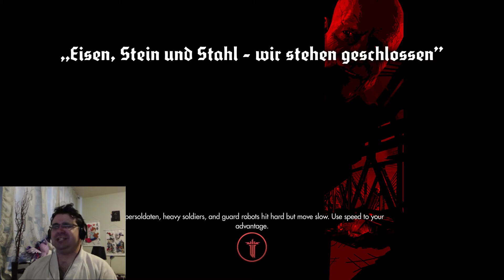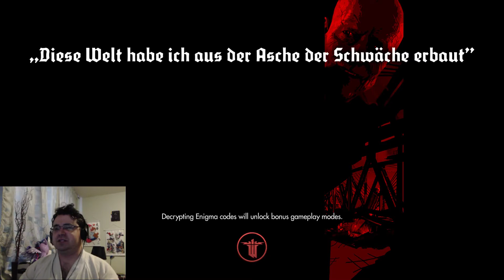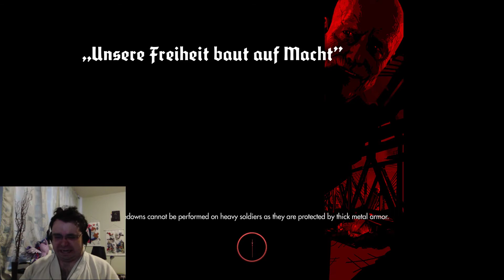W:TNO - Episode 34: Bridge of Madness (MANFA)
Okay, I may have lost my mind a bit here...